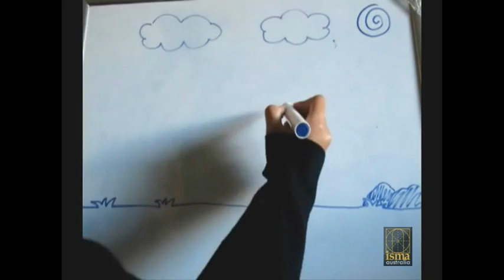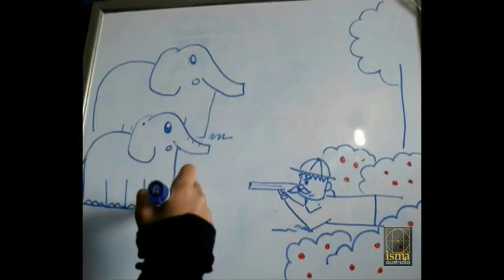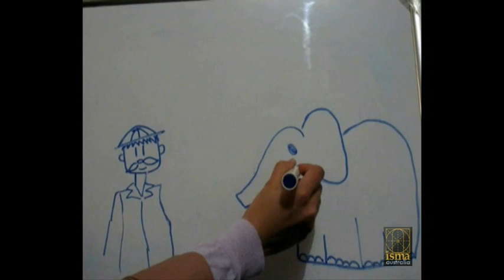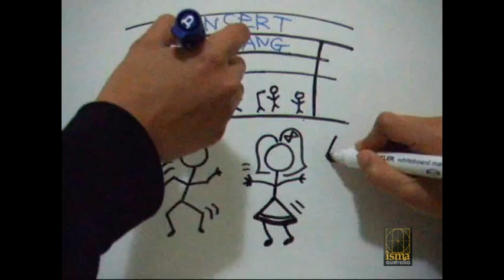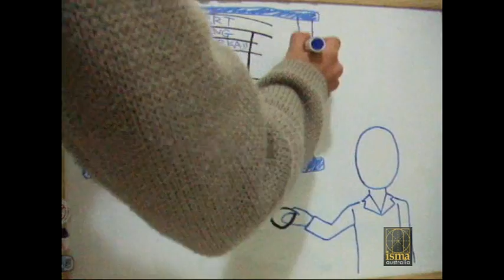Amin Si Anak Gajah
Juara Pertandingan Media Kreatif 2010 anjuran biro Sukan Rekreasi dan Kebudayaan (SURIA) ISMA Victoria. Pertandingan diadakan sempena sambutan kemerdekaan ke 53 dengan tema "Semarakkan Jiwa Kemerdekaan". Saksikan.